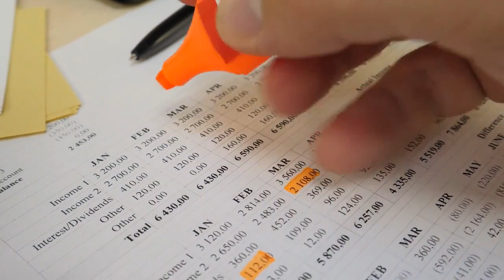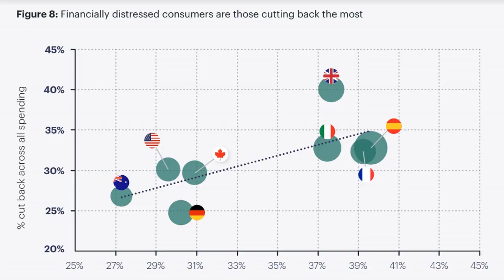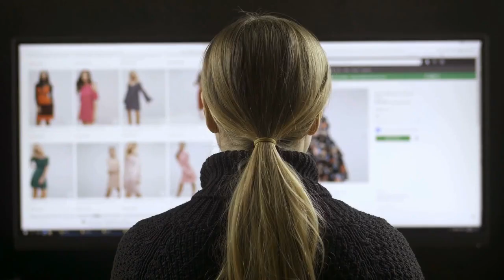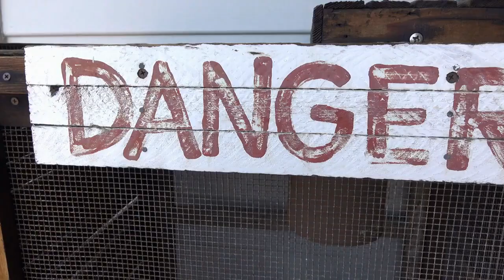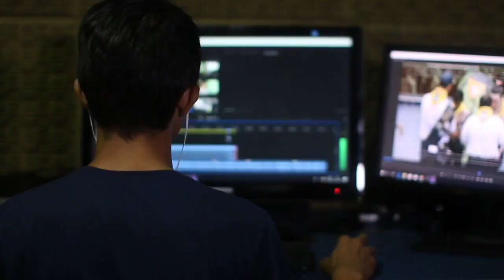30% of Consumers Are In Financial Distress! Full Details In The Holiday Shopping Trends Report